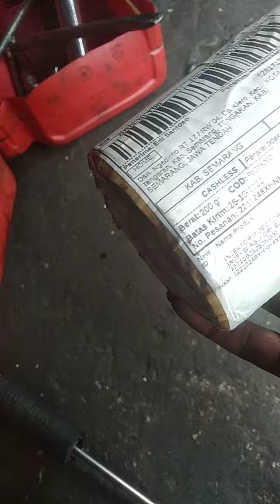PAKET INJEKTOR NEX FI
paket injektor nex fi original sgp suzuki genuine part